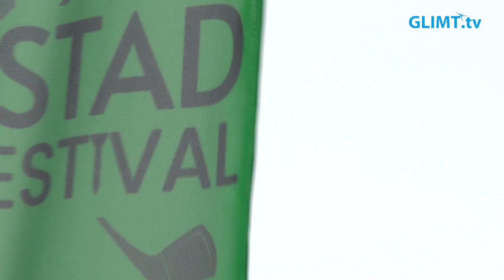Ny golffestival i Karlstad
Den 16-18 juni genomfördes Sveriges största och första golffestival för amatörer. Ett samarbete mellan Bryngfjordens GK, Sommarro GK och Hammarö GK. Glimt Sport besökte festivalen på Bryngfjorden den 17 juni.